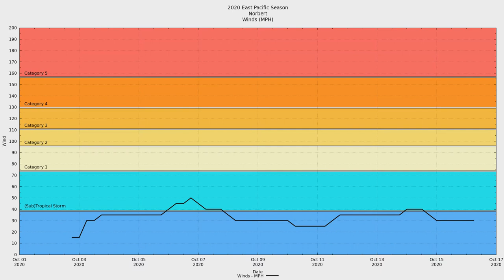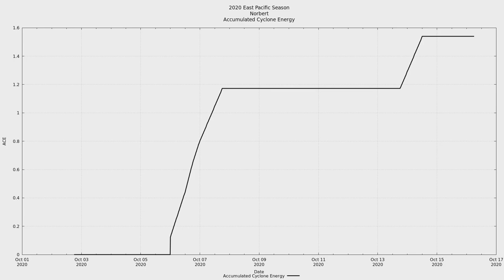2020 East Pacific #19 - Tropical Storm Norbert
Tropical Storm Norbert was the nineteenth tropical system and fifteenth named storm of the 2020 East Pacific hurricane season.

Tropical Storm Norbert was, for most of its existence, a weak meandering tropical depression and non-tropical low. After losing tropical characteristics and moving slowly in a general northwestward direction, Norbert regained tropical status briefly as it began to pick up speed. Norbert degenerated again just southwest of Baja California Sur.